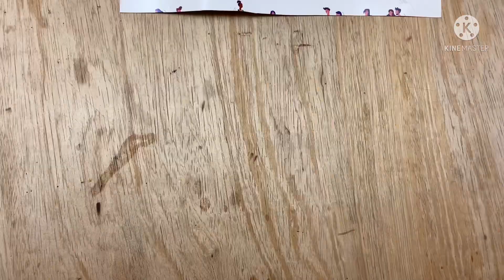How to make a robot arm-claw | homemade robotic claw made with fewi stick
Hello there!!
Back with very simple video as usual.
How to make robot arm-claw.you can use this idea for your project.